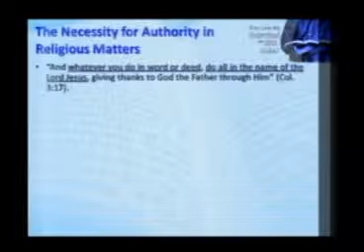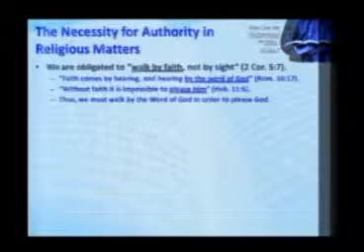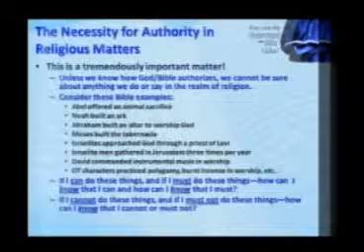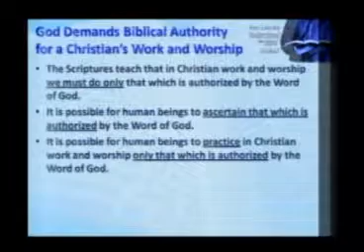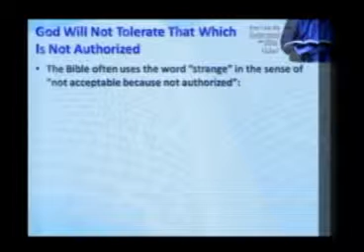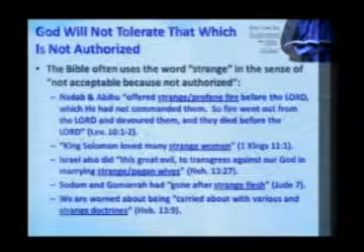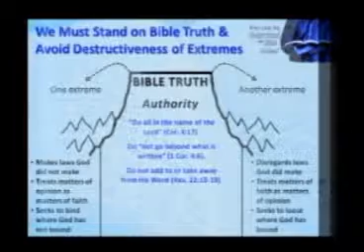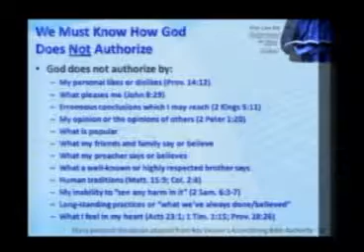By Knowing How the Bible Authorizes